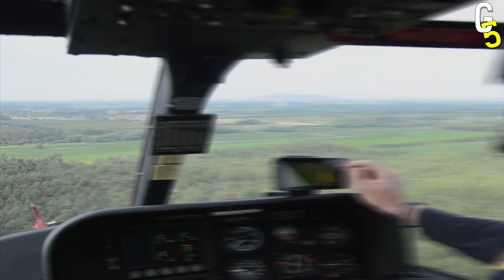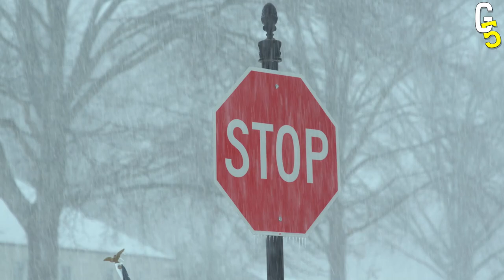Never Step Inside These 5 MOST DANGEROUS HELICOPTERS!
In this video, we'll show you the Top 5 Most Dangerous Helicopters You Shouldn't Fly Under Any Circumstances! Flying a helicopter is an awesome experience, much more so if you're able to grab yourself one of the cheapest helicopters on the market from brands like Eurocopter, Airbus Helicopters, Robinson or Sikorsky. But some helicopters are just worse than others. That's why today, we'll show you Top 5 Helicopters you should absolutely avoid flying, if you'd like this to not be your last flight.

What's the worst helicopter in the world in your opinion?